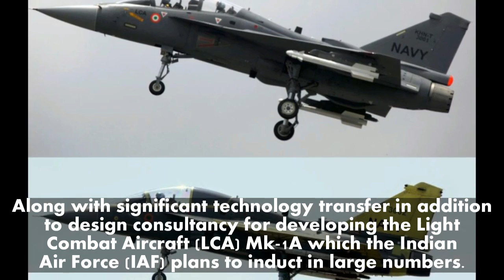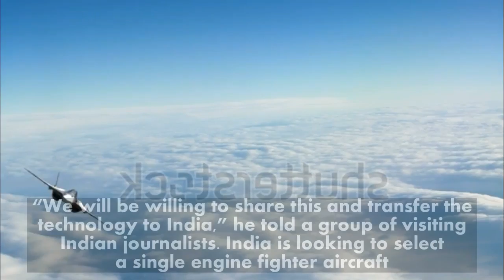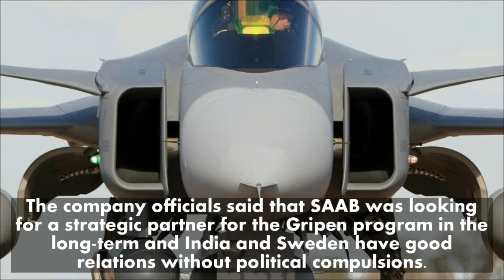Sweden’s SAAB Sweetens Deal For Gripen Jet Offers Latest Radar Technology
This video shows you that Sweden’s SAAB Sweetens Deal For Gripen Jet Offers Latest Radar Technology.
In an aggressive push to capture a share in India’s fighter aircraft market, Swedish aerospace major SAAB has offered its latest radar technology as part of the Gripen fighter package along with significant technology transfer in addition to design consultancy for developing the Light Combat Aircraft (LCA) Mk-1A which the Indian Air Force (IAF) plans to induct in large numbers.
The move comes even as India is looking to select a single engine fighter aircraft to be built in India in large numbers under the ‘Make in India’ initiative.
Explaining the developments in Advanced Electronically Scanned Array (AESA) radar, Lars Tossman, vice-president & Head of Communications of SAAB said that they were the first company to develop an AESA radar with Gallium Nitride which, he said, significantly enhances its efficiency and performance over the current AESA radars.
“We will be willing to share this and transfer the technology to India,” he told a group of visiting Indian journalists. India is looking to select a single engine fighter aircraft to be built in large numbers in India with extensive technology transfer for which the SAAB had offered its latest Gripen E fighter. “Our Transfer of Technology [ToT] is more than just transfer of assembly work aiming for an indigenous system of systems integration capability to create indigenous capabilities,” said Mats Palmberg, heading the SAAB Gripen program for India. Mr. Palmberg said that with AESA radar, stealth was not as important as it was earlier.
Strategic Partnership ::
The company officials said that SAAB was looking for a strategic partner for the Gripen program in the long-term and India and Sweden have good relations without political compulsions.
Officials said Gripen was the first fighter to be integrated with the Meteor, Beyond Visual Range (BVR) missile. India is procuring the Meteor, considered a game changer with its range of 150 km, as part of the Rafale package concluded with France recently.
Hindustan Aeronautics Ltd., which is manufacturing the LCA, is looking for foreign design assistance on the LCA Mk-1A to make specific improvements sought by the IAF which include an AESA radar, mid-air refuelling and improved electronic warfare suite which need design change in addition to other minor improvements.
The SAAB officials said that both the LCA and the Gripen are of similar class and also share the same General Electric engine citing commonality in maintenance and operation. “We have submitted proposals to India on LCA,” Mr. Tossman said.
In addition the SAAB officials offered help in the development of the next-generation Advanced Medium Combat Aircraft (AMCA) being designed by Aeronautical Design Agency (ADA).